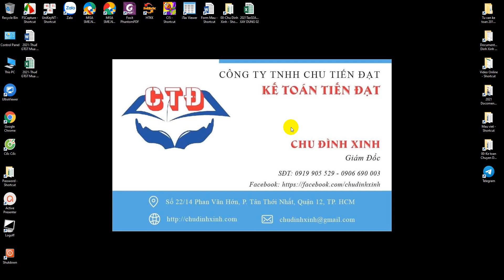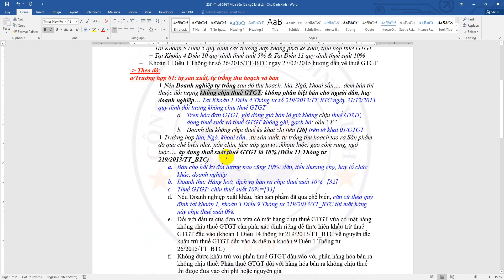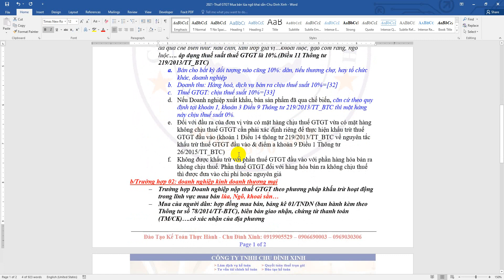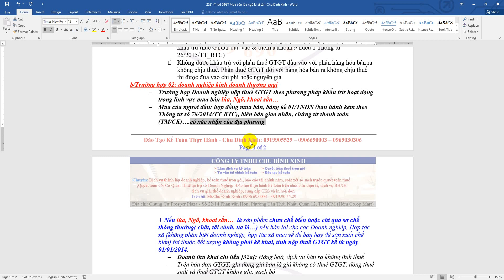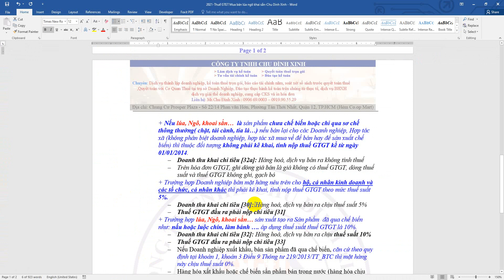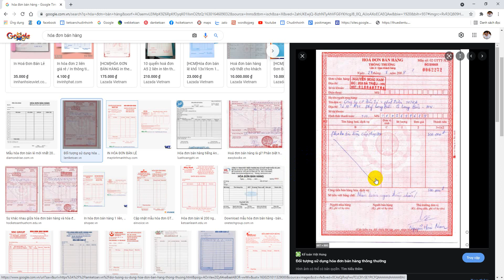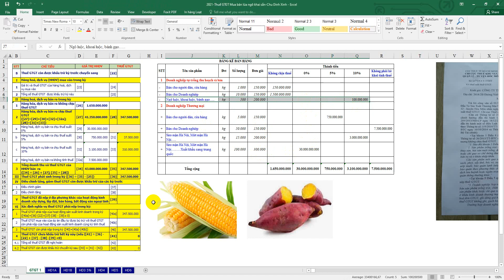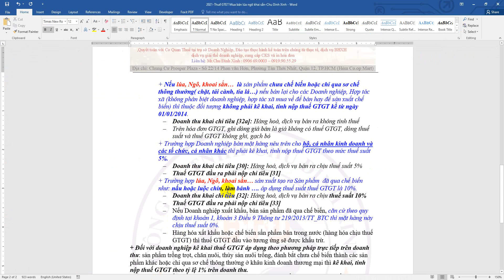Mua bán lúa ngô khai sắn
+ Trường hợp:
– Doanh nghiệp A mua lúa, Ngô, khoai sắn… của 1 Công ty B không chịu thuế GTGT
+ Khi DN A bán ra chịu thuế hay không.
+ Vậy trên tờ khai thuế GTGT có phải kê khai vào đâu?